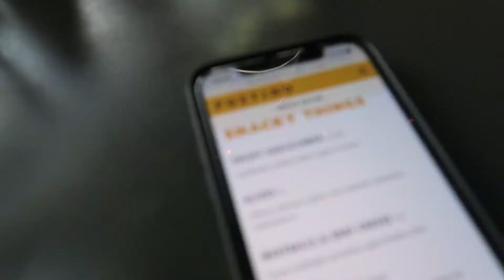Girls Weekend in Denver Vlog | Victoria Ashley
Hey loves! So I spent a girls weekend with friends in Denver. This was the first girls night/weekend I've had in sooo long and it was definitely needed! This vlog is a bit chaotic but I hope you enjoy it!

- Victoria Ashley xo

✰Clubhouse: @vidavictoriaa

In this video: girls weekend vlog, girls weekend denver, girls weekend in denver, weekend with friends, girls night with friends, ladies night denver, girls weekend colorado vlog, victoria ashley